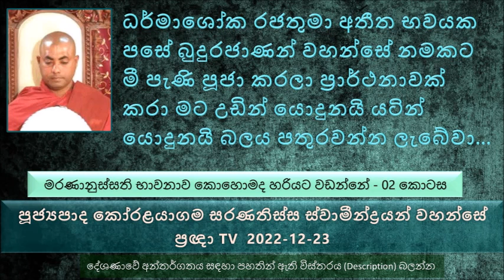මරණානුස්සති භාවනාව කොහොමද හරියට වඩන්නේ Ven Koralayagama Saranathissa Thero Pragna TV 2022-12-23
Ven Koralayagama Saranathissa Thero - Pragna TV - 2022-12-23 පූජ්‍යපාද කෝරළයාගම සරණතිස්ස ස්වාමීන්ද්‍රයන් වහන්සේ - ප්‍රඥාTV  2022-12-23
මෙම දේශණාවේ  video එකට පහත ලින්ක් එකෙන්  ප්‍රඥා TV යුටියුබ් නාළිකාවට පිවිසෙන්න.
මරණානුස්සති භාවනාව කොහොමද හරියට වඩන්නේ - 02 කොටස
මරනානුස්සතියට අපිට කාල මරණං අකාල මරණං යන මරණ ආකාර දෙක යොදා ගන්න පුළුවන්
කාල මරණ කියන්නේ ඉපදීමට හේතු වුණ කුසල ශක්තිය ඉවර වුණාම සිදුවෙන මරණයට කියනවා ආයුක්ඛය මරණය කියල. එහෙමත් නැත්නම් කියනවා ගෙනාපු ආයුෂ ඉවර වුණාම මැරෙන එක
මොකද්ද අකාල මරණ කියන්නේ , ආයුෂ නැත්නම් පුණ්‍ය ශක්තිය ඉතුරු වෙලා තියෙද්දී බලවත් කර්මයක් නිසා මරණයට පත් වෙන එක
නිරයේ උපදින්නේ කුසල ශක්තියෙන් නෙමෙයි, නිරයේ ඉපදෙන්නේ පින ඉවර වුණ නිසා නෙමෙයි. නිරයේ ඉපදෙන්නේ පව නිසා. නිරයෙන් චුත වෙන්නේ පව ඉවර වෙච්ච නිසා.
ආයුෂය ඉවර වෙලා තිබියදී ප්‍රතිසන්ධිය ඇති කරවන කර්මයා ගේ මහළු බව නිසා ඇතිවන මරණයට කියනවා පුණ්‍යක්ෂය මරණය කියල
මේ කාලයේ වැඩිම ආයුෂයක් භුක්ති විඳිනවා නම් කීයක් විතර ඇත්ද ?
බුදුරජාණන් වහන්සේගේ ආයුෂ අවුරුදු 80ක් නෙමෙයි. බුදුරජාණන් වහන්සේ නමකගේ ආයුෂ අවශ්‍ය නම් මහා කල්පයක් වැඩ සිටින්න පුළුවන්.
අපි හැමෝම ස්වභාව ධර්මයට යටයි. බුදුරජාණන් වහන්සේ ස්වභාව ධර්මය ජයගත් කෙනෙක්.
ලොව්තුරා බුදු කෙනෙකුගේ ගුණය මෙච්චරයි කියල කිසි කෙනෙකුට සමාන කරන්න බැහැ. එක ලොව්තුරා බුදුරජාණන් වහන්සේ නමකගේ අසීමාන්තික බුදු ගුණ තවත් බුදුරජාණන් වහන්සේ නමක් කල්පයක් එක දිගට දේශණා කරත් කල්පය ඉවර වෙනවා නමුත් බුදුරජාණන් වහන්සේගේ ගුණය දේශණා කරලා ඉවර වෙන්නේ නැහැ.
බුදුරජාණන් වහන්සේගේ ස්වරයේ මිහිරි බව, කුරවීක කිරිල්ලියකගේ හඬට සමාන කරලා තිබෙනවා. එය උදාහරණයක් පමණයි බුදුරජාණන් වහන්සේගේ කට හඬට කිසිම දෙයක් සමාන කරන්න බැහැ. ඒ තරම් මිහිරියි
මේ සසරේ ස්වභාවය ලොව්තුරා බුදුරජාණන් වහන්සේ පමණයි අපට කියලා දෙන්නේ
ධර්මාශෝක රජතුමා අතීත භවයක පසේ බුදුරජාණන් වහන්සේ නමකට මී පැණි පූජා කරලා ප්‍රාර්ථනාවක් කරා මට උඩින් යොදුනයි යටින් යොදුනයි බලය පතුරවන්න ලැබේවා කියල
ධර්මාශෝක රජතුමා වෙලා ඉපදුණ භවයේ ධර්මාශෝක රජතුමාට යටින් නාගලොකයත් උඩින් යොදුනක් යනකම් බලය පතුරලා පාලනය කරන්න පුළුවන් මේ පින නිසා.
මහා සැයේ භාග්‍යවතුන් වහන්සේගේ ධාතු වැඩ සිටින්නේ ජීවමාන බුදුන් පරිණිර්වාණ මංචකයේ වැඩ සිටිනවා වගේ වැඩ සිටිනවා.
භාතිකාභය රජතුමා  පමණයි මුළු මහා සෑයම සමන්පිච්ච මල් වලින් වැසුවේ. කොච්චර ලොකු පිංකමක් ද එය එසේ කරන්න බැහැ
 බුදුවරුන්ගේ තීරණ කවදාවත් වෙනස් වෙන්නේ නැහැ